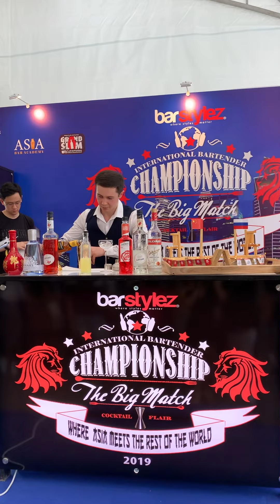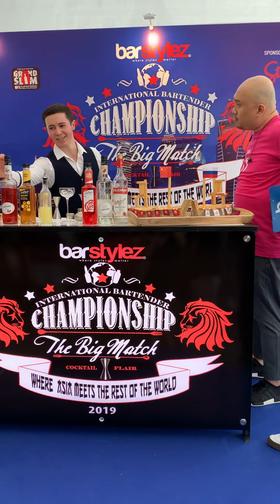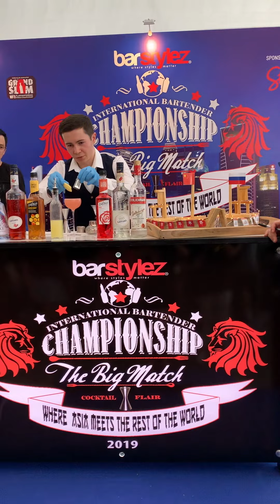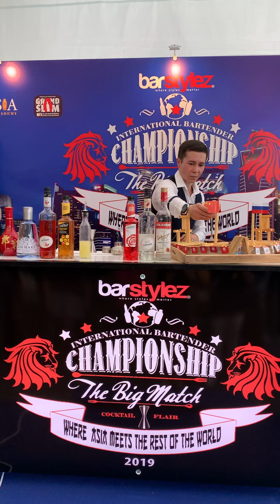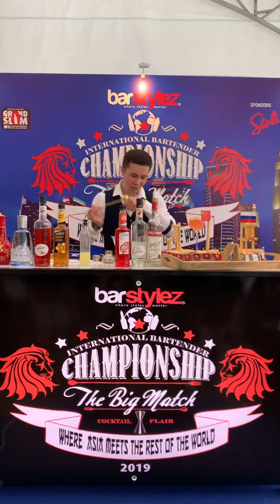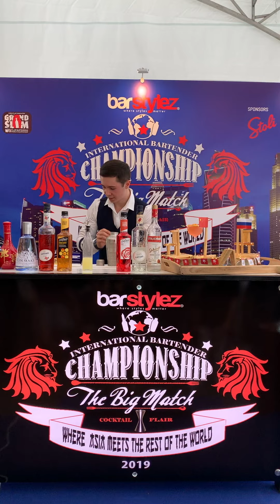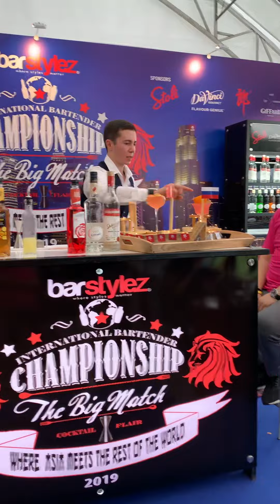Barstylez Champion The big Match 2019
Title: Mixology Master: Crafting Cocktails with [D_Best Cocktails]

Description:
Welcome to Mixology Master, the ultimate destination for cocktail enthusiasts looking to elevate their mixology skills and create unforgettable drinks right at home! Join [D_Best Cocktails], your expert mixologist and host, on a journey through the art of crafting cocktails that will tantalize your taste buds and impress your friends and family.

On this channel, you'll discover a treasure trove of cocktail recipes, insider tips, and techniques that will transform you into a bona fide cocktail connoisseur. Whether you're a beginner looking to learn the basics or a seasoned mixologist searching for new inspiration, Mixology Master has something for everyone.

Each video is a step-by-step guide, meticulously crafted to ensure that even the most intricate cocktails are made accessible and enjoyable for all. From classic cocktails like the Old Fashioned and Margarita to modern twists and innovative creations, we'll explore a diverse range of flavors, ingredients, and presentation styles.

But Mixology Master is more than just recipes – it's an immersive experience. Join us as we delve into the history and cultural significance behind each cocktail, uncovering fascinating stories and anecdotes that add depth and richness to your drinking experience.

So grab your shaker, pour yourself a glass, and let's embark on a journey of taste, creativity, and discovery together. Cheers! 🍹🥂